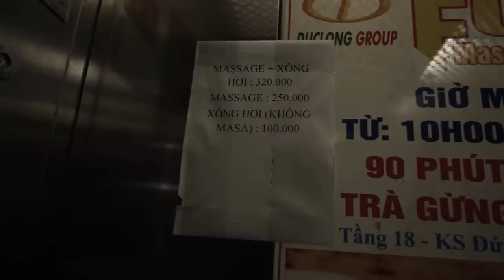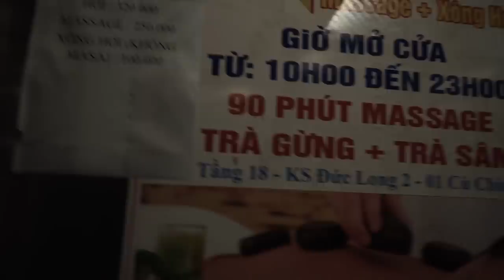We Lost James... - Bikepacking Vietnam Pt.14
we lost james

Jam Cycling,
Attacus Cycling,
Wilier Triestina,
MET Helmets,
Shimano,
SpinOnThese Wheels,